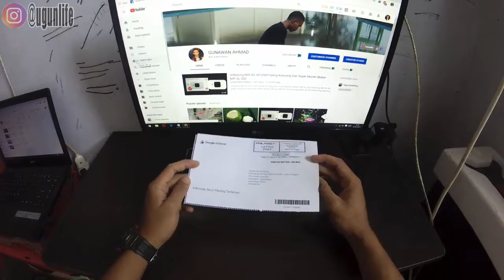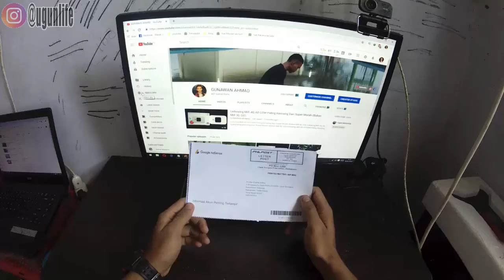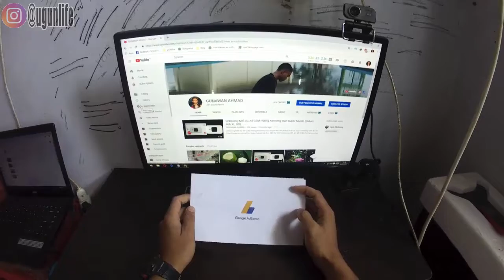Review PIN Google Terbaru 2019, Surat Cinta Yang Paling Di Tunggu Tunggu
Kali ini saya Akan memberikan review tengtang salah satu syarat untuk menghasilkan uang dari google yaitu pin google adsense, jadi pin google adsense itu untuk keperluan verifikasi alamat kita untuk lebih jelasnya simak langsung di video!

Thank You ~ Gunawan Ahmad